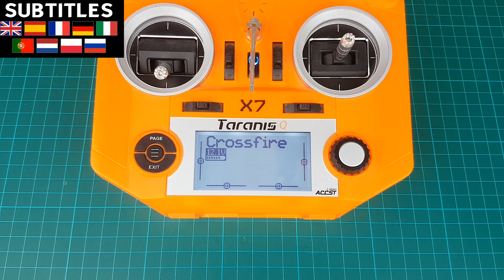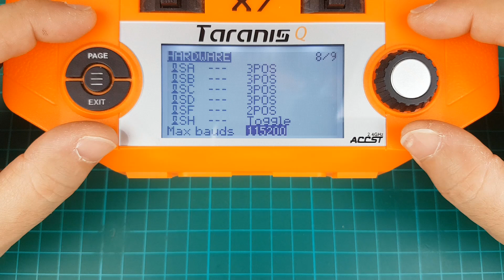TBS Crossfire - Taranis Software Mod (QX7 - QX7S)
VUOI OFFRIRMI UN CAFFÈ?